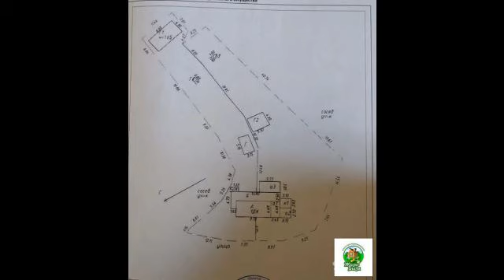Дом 67 м на участке 17 сот.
Маленький дружелюбный домик и отличные соседи. Устали от городского шума и тяжёлой работы? Не нужно долго думать, пора паковать чемоданы и перебираться в д. Анисимово. Дом из бревна, общей площадью 67 кв. м. (2 кухни, 3 жилых комнаты, 2 веранды) на участке 17 соток. Отопление печное. Границы официально установлены, все документы в порядке. Почва песчаная. На участке имеются яблони, слива, смородина, крыжовник, малина. Хозяйственные постройки. Есть деревенский песчаный пляж. Ключевая вода в шаговой доступности. За участком - сосновый бор. Из окна по утрам - очень красивый вид. А летом, во дворе приятно пахнет хвоей.Подъезд в любое время года (зимой дороги чистят постоянно) Если вы не были в Анисимово – вы не знаете, что такое счастье. Уютнейшее, сказочное место, окруженное лесом. Здесь вам помогут устроить свою личную жизнь Бередей и Лешие, а благоустроят быт Домовые. Поселившись, в этом чудесном месте, вы сможете после напряжённого дня окунуться в сказочный уют. Приезжай в Анисимово - это совсем рядом, всего до Обнинска и Малоярославца - 7 км. Расстояние от железнодорожной станции "Шемякино" - 3 км. Домовой на участке в 7 соток заждался хозяев. Документы готовы для регистрации сделки. Позвоните и мы организуем просмотр в удобное для Вас время.40:13:040216:103